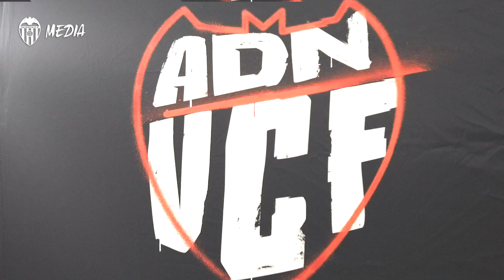VCF INSIDE| LAS PRIMERAS HORAS DE DIMITRI FOULQUIER COMO VALENCIANISTA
Llegada @SkodaSpain a Valencia . Reconocimiento médico en @IMEDHospitales  . Firma de contrato. Primer entrenamiento con el equipo ⚽